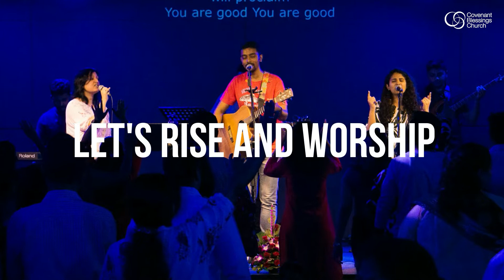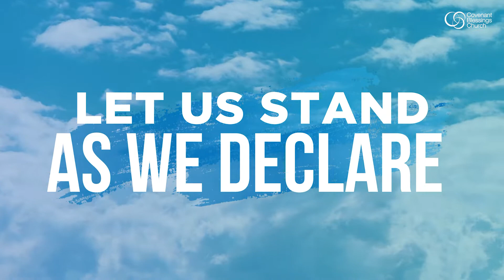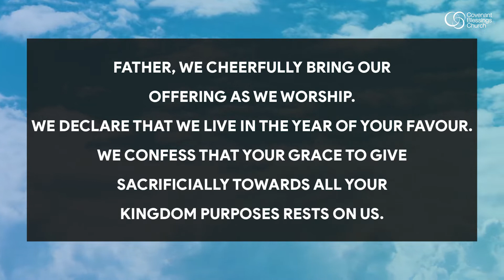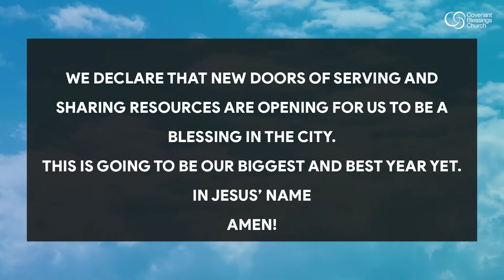Positioned To Progress | Basil D'Souza | Covenant Blessings Church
As we looked at Acts 15, Pastor Basil made us realize that Acts 15 was unique in many ways. It is a chapter that shows us what a Progressive church looks like

It was from this place that Paul started all 3 of his missionary journeys. A place called Antioch.
It was at Antioch where the believers i.e. the people of the way were first given the name 'Christians'.
 It was at Antioch where the church would become a progressive church in comparison to the Jerusalem church which was coming across as a conservative church.